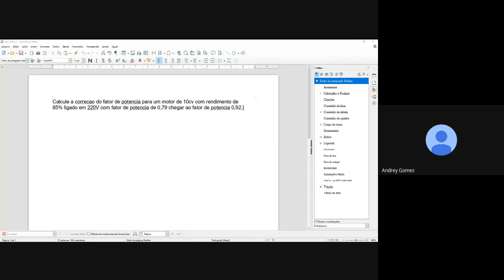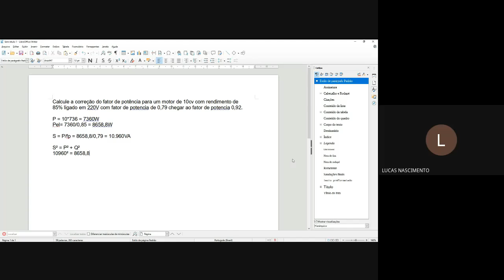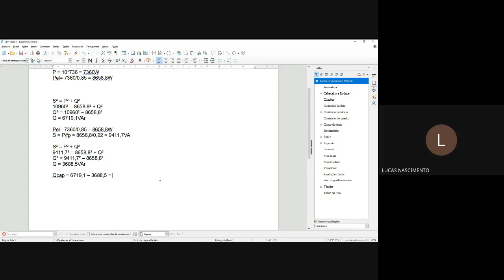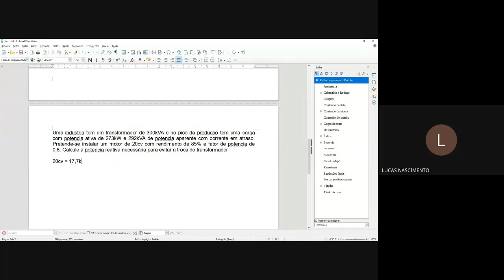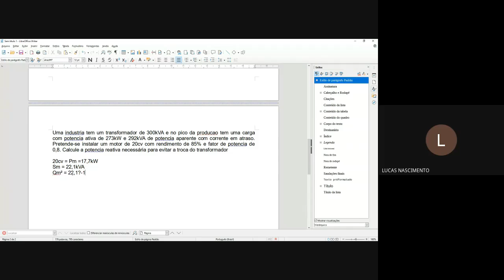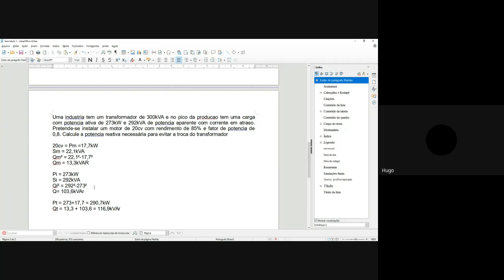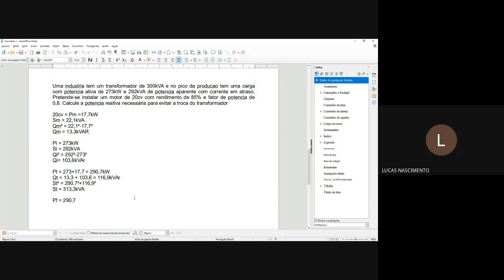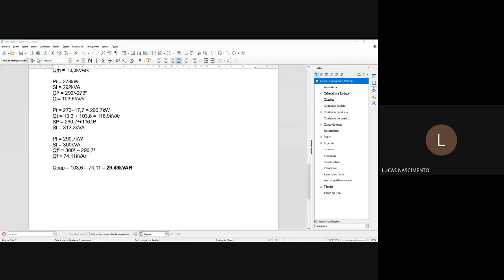Máquinas Elétricas - Tira dúvidas fator de potência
Exercícios de correção de fator de potência